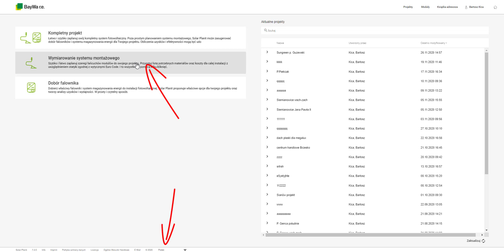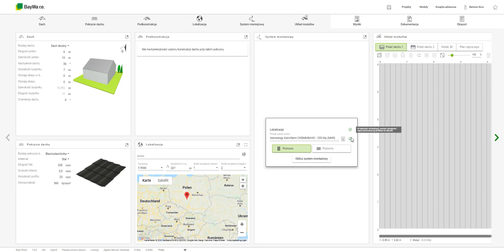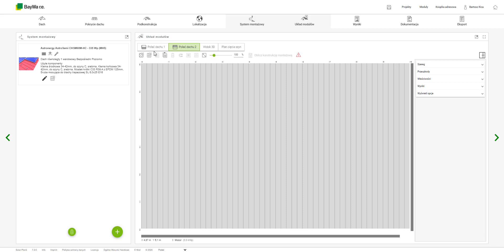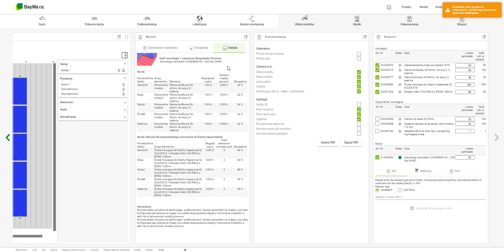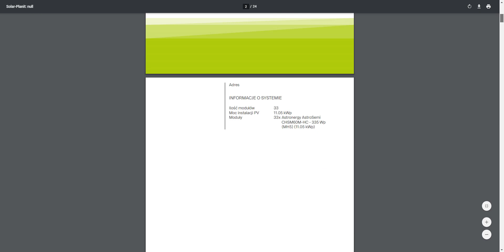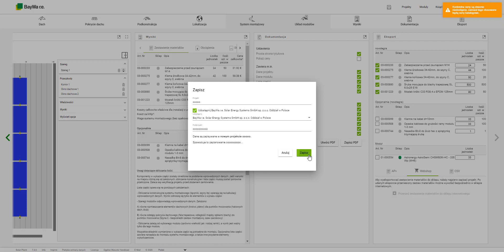Solar Planit - Blachodachówka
Film instruktarzowy w programie Solar-Planit dotyczący planowania konstrukcji montażowej novotegra pod instalacje fotowoltaiczne